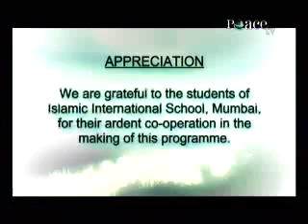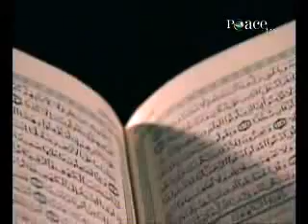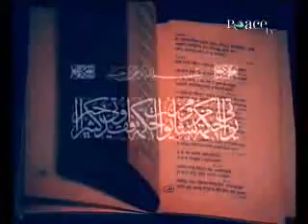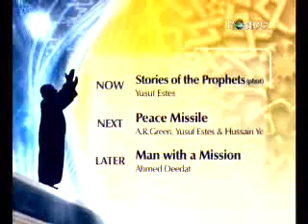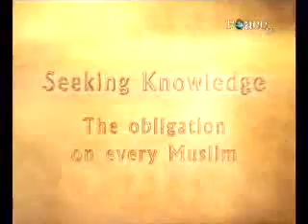Stories of the Prophets by Yusuf Estes - Part 5